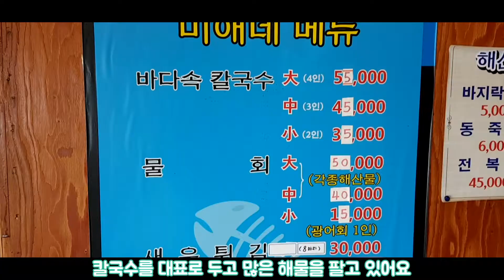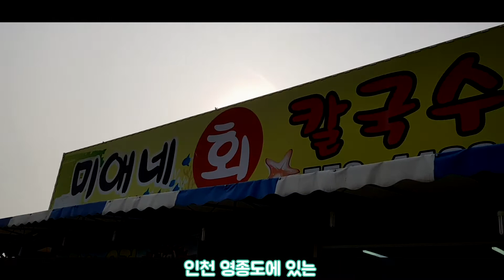[인천칼국수맛집!] 인천 중구 미애네칼국수에서 짬뽕해물칼국수 한그릇~ 바다 그자체!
요즘 날씨도 더워지고 입맛이 떨어져서
인천 바닷가를 보며 얼큰하게 칼국수 먹고
땀 한 번 쭉 빼고 왔습니다~
인천의 미애네칼국수 라는 곳인데요
좋은 바닷가 경치에 살아있는 싱싱한 해물이 들어가
보는맛까지 있는 완벽한 칼국수 였습니다!